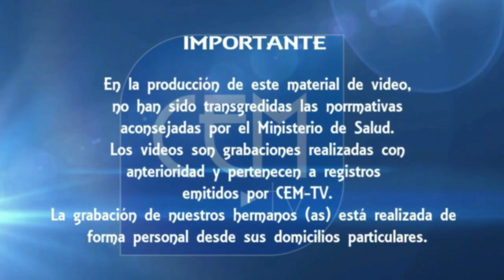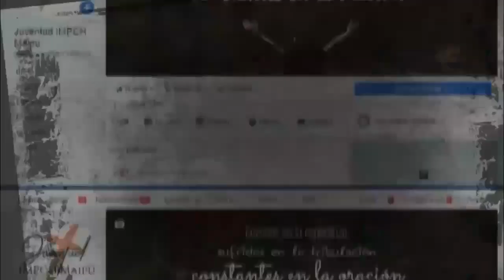Mensaje Diario, el hno Óscar Zuñiga, Ayudante Predicador clase los Héroes nos entrega el mensaje hoy